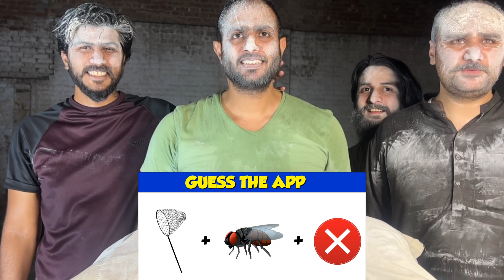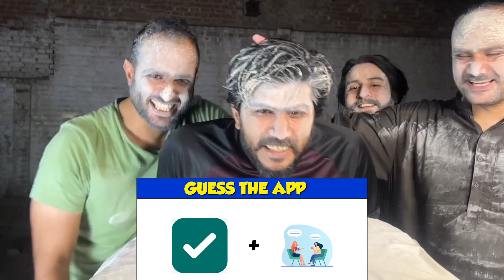Guess The Apps From Emoji Funny Challenge 😂😂😂